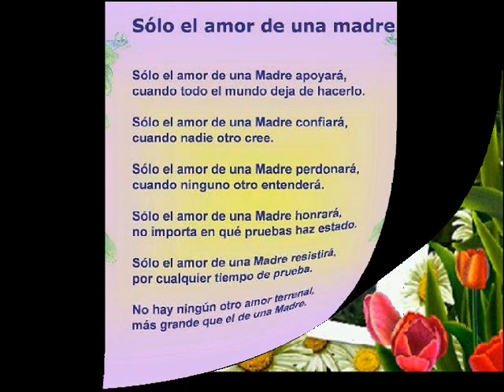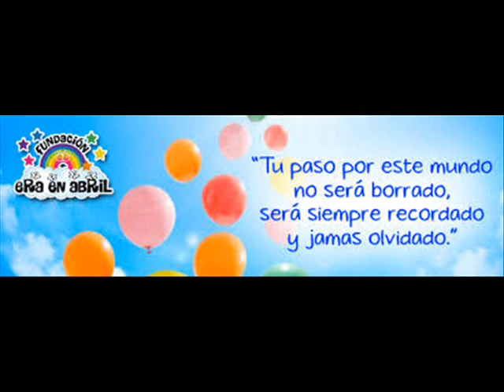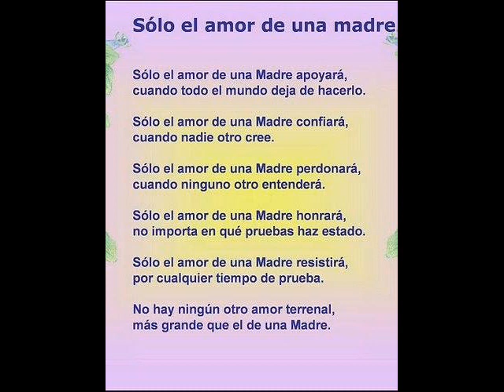ROMINA RIOS Y NICO SIEMPRE EN NUESTRO CORAZON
los extrañamos ojala se haga justicia